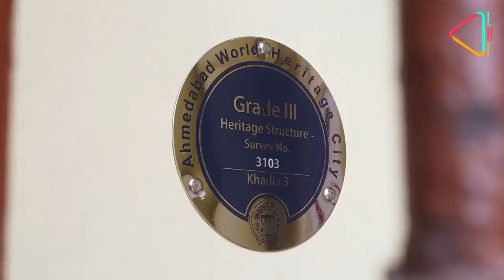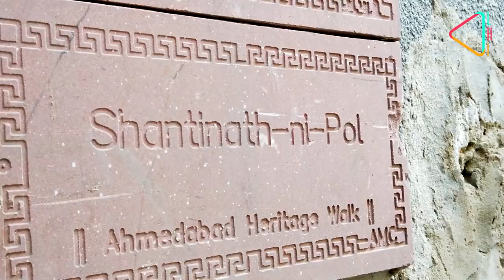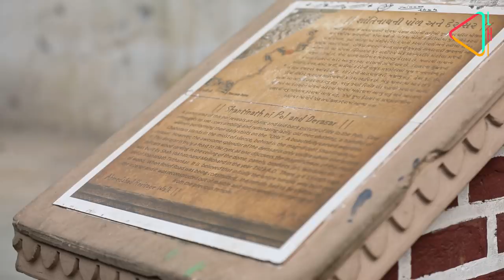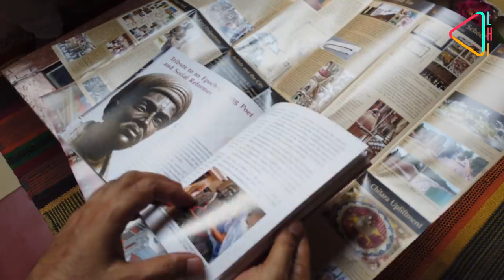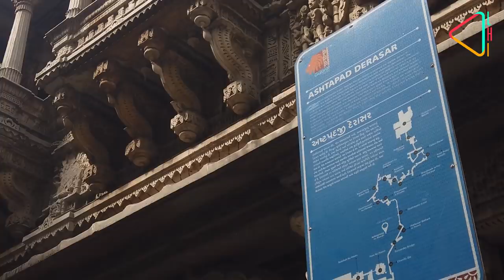Ahmedabad - The Making of a Heritage City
With its rich architectural heritage and vibrant living culture of 'Pols', Ahmedabad was India's first UNESCO World Heritage city. How did it help and what can other cities learn from it? Find out in Heritage Matters.